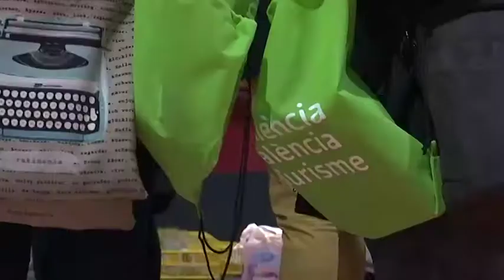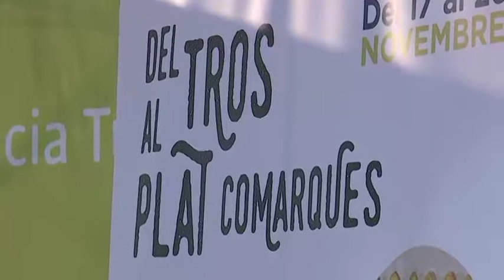Tros al plat